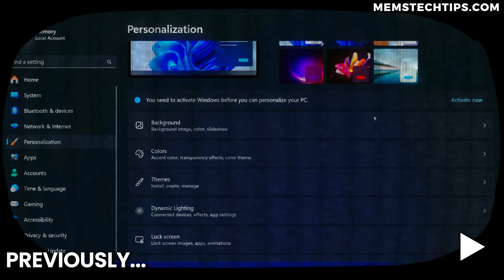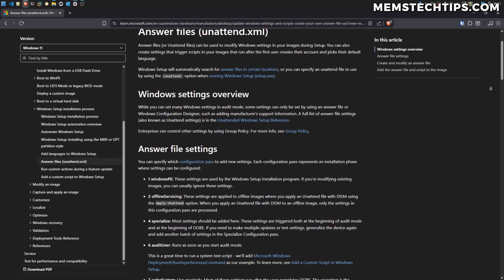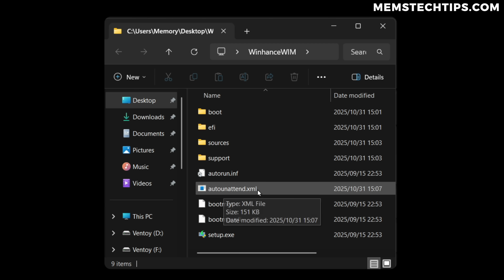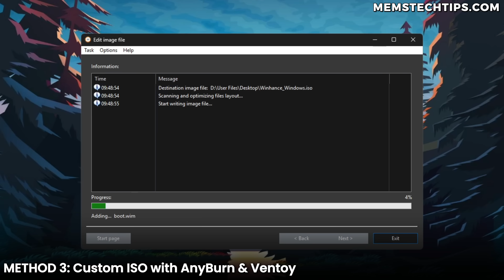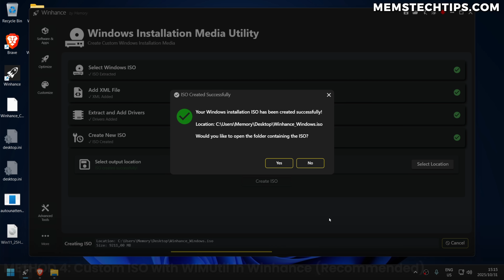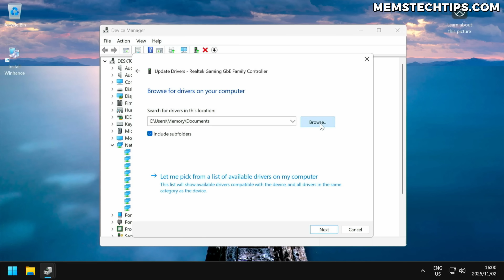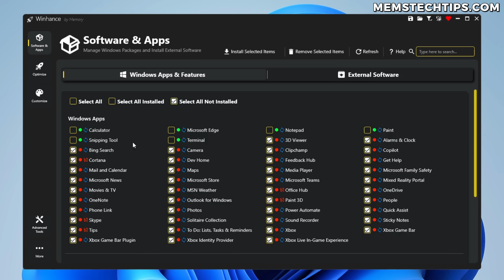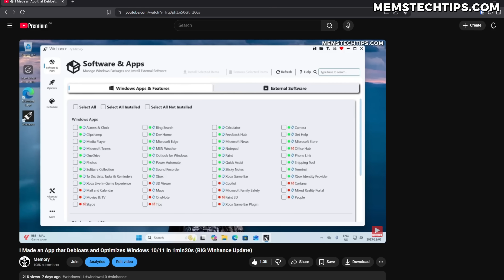DON'T Reinstall WINDOWS Without Watching This FIRST!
In this video, I'll show you how you can use an Answer or (unattend.xml) file during the Windows installation process to automate the Windows setup process on Windows 10 and Windows 11. Answer files can be used to automatically debloat Windows 11 and apply customized user settings that saves a lot of time when installing Windows on a lot of computers.